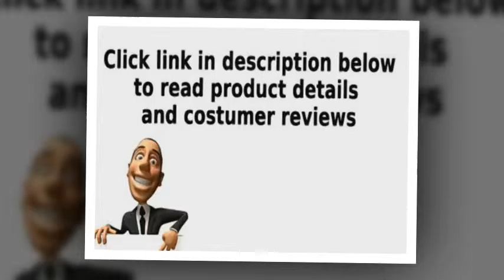7 Pc. St. Nicholas I in a Cherry Wood Finish Rectangular Dining Table Set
7 Pc. St. Nicholas I in a Cherry Wood Finish Rectangular Dining Table Set
Furniture of america
CM3224T

7 Pc. St. Nicholas I in a Cherry Wood Finish Rectangular Dining Table Set. This set features a dining table and 4 - side chairs and 2 - arm chairs upholstered back and seat. The Set is made out of solid wood and veneer in a cherry wood finish with a double pedestal rope style table base. The dining table measures 88"(70"+ 1 x 18"Leaf)L x 42" W x 30"H, 2-arm chairs measures 23 3/4 "W x 25 1/2"D x 41"H, and 4-side chairs measures 21 1/2 "W x 25 1/4"D x 41"H. Some Assembly Required. Additional chai